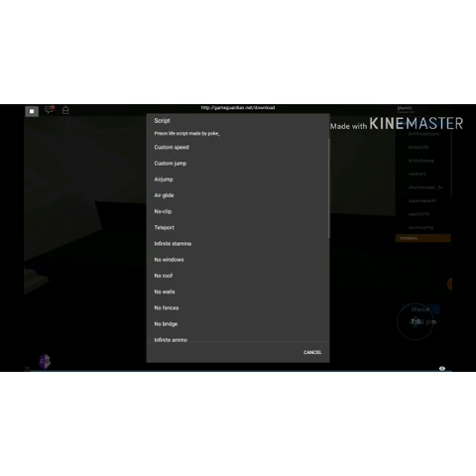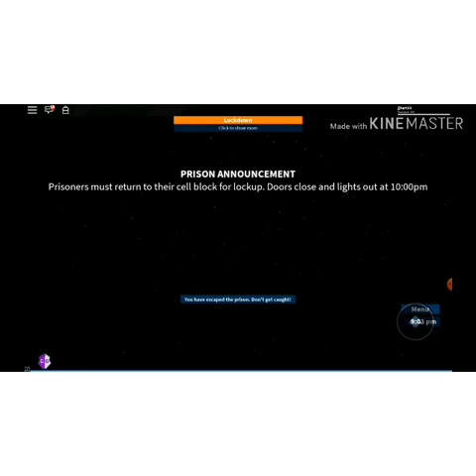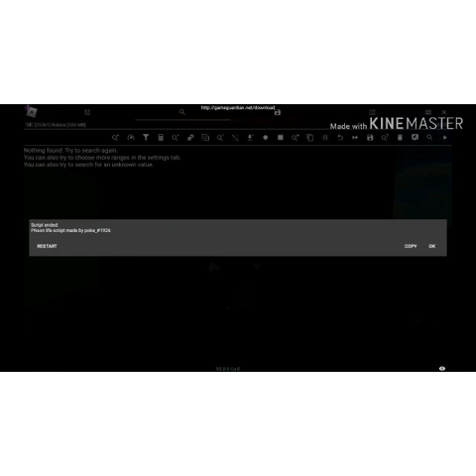Roblox| Using "Game Guardian" on Prison Life